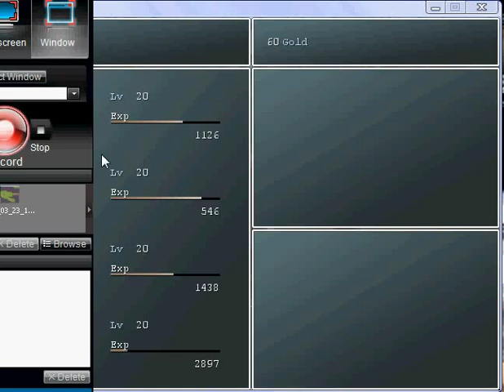Last scenario part 59.flv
The Dark Marshes part 3